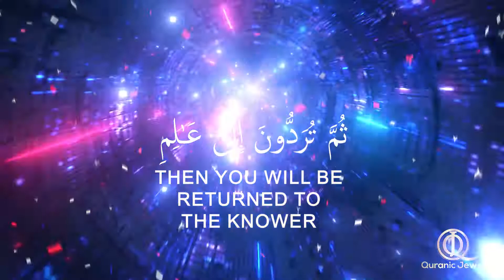Surah Al-Jumu'ah Verse 8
[Say, "Indeed, the death from which you flee - indeed, it will meet you. Then you will be returned to the Knower of the unseen and the witnessed, and He will inform you about what you used to do."]
[Quran, 62:8]

[Quran,51:55] 🕋🕌